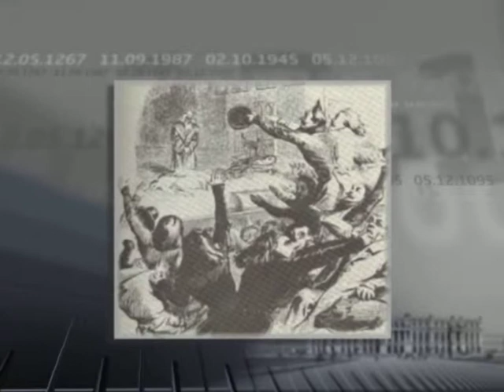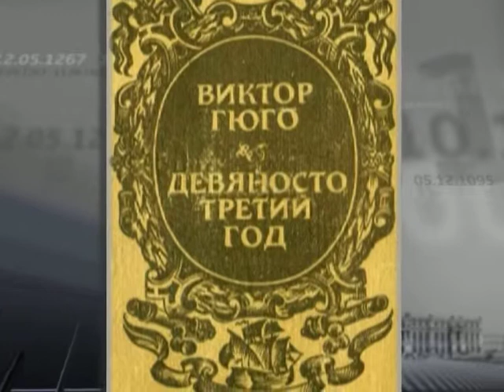26 февраля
365 дней ТВ представляет | Летопись веков | Выпуск № 57
26 февраля

Программа рассказывает о значимых событиях Всемирной истории, произошедших 26 февраля.